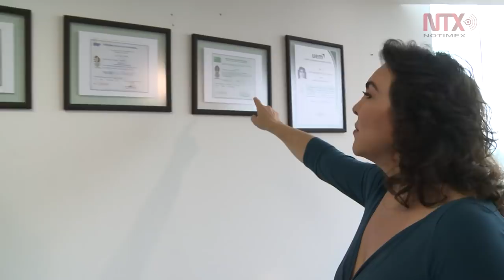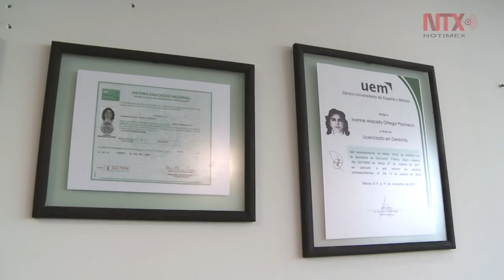La mujer que desafió el “no”: Ivonne Ortega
“Demostré que ser mujer, obesa, joven, pueblerina y haber tenido que estudiar de manera abierta o semipresencial, no te pone límites; los límites te los pones tú.”